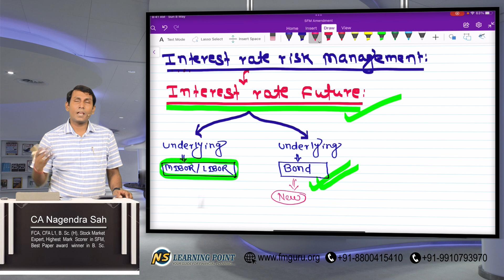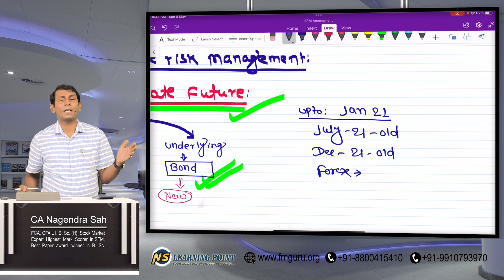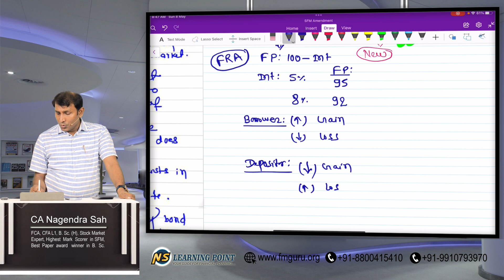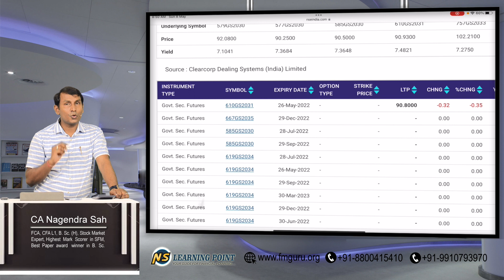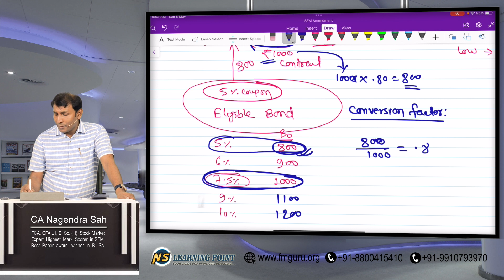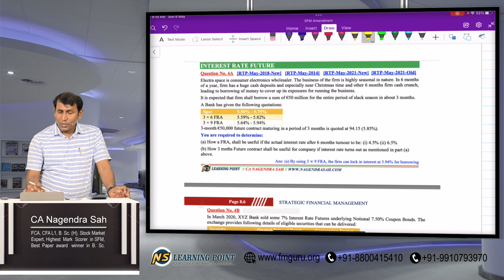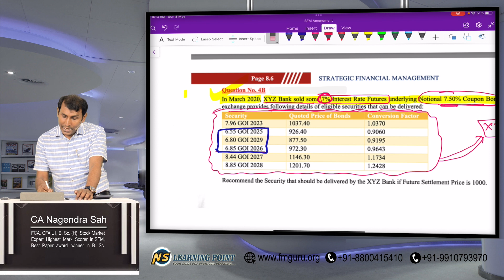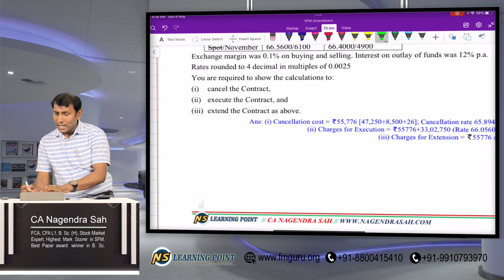SFM New Concept for May 2022 !! Bond Future !! Cheapest to Deliver Bond !! !! IRRM !! CA Final SFM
* My YouTube Channel for Stock Markt @CANagendraSah
* My Youtube Channel for AFM/SFM/FM-SM Updates @canagendrasahsfm